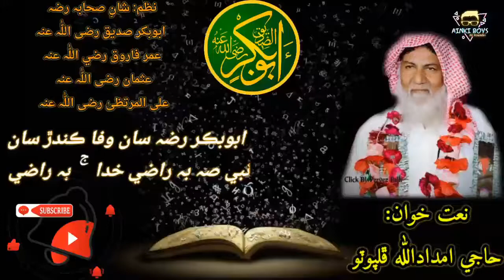ابوبڪر رضہ سان وفا ڪندڙ سان، امداد اللّٰہ ڦلپوٽو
امداد-اللّٰہ-ڦلپوٽو